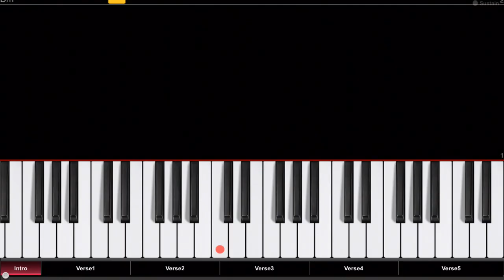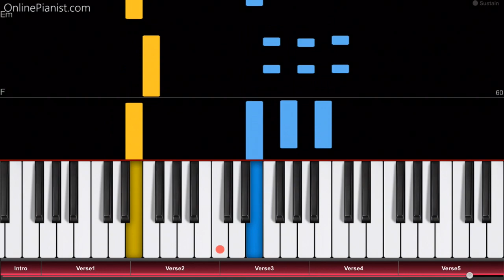Song of Storms - The Legend of Zelda: Ocarina of Time - Piano Tutorial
How to play “Song of Storms” from The Legend of Zelda: Ocarina of Time on piano!
Listen to our Song of Storms piano cover and learn how to play it yourself with our piano lessons.
Check out the full piano tutorial for “Song of Storms” on our

"Song of Storms" is a song from the Nintendo game "The Legend of Zelda: Ocarina of Time", which was released in 1998 as the fifth part of Legend of Zelda.

In the game, Link learns the song from Guru-Guru inside the Kakariko Windmill, and with the song he can summon rain and many other things!

On our website, you can find piano tutorials for more music from Games (such as the song from “Bendy and the Ink Machine”, theme songs from Super Mario, Pokemon Go, Zelda, Fallout 4 and much more)!